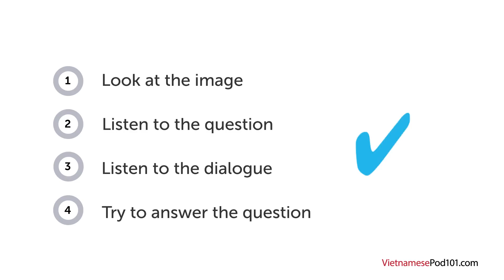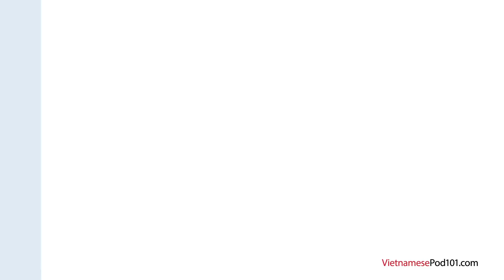Vietnamese Listening Practice - Looking at a Photograph from Vietnam